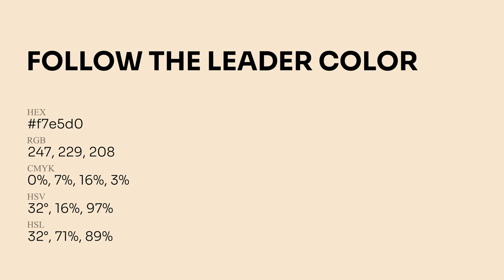Follow the Leader color f7e5d0 hex Cool Orange color f7e5d0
What color is Follow the Leader ? f7e5d0 hex, Cool Orange color f7e5d0

Hex f7e5d0 Color Code is also known as Follow the Leader color